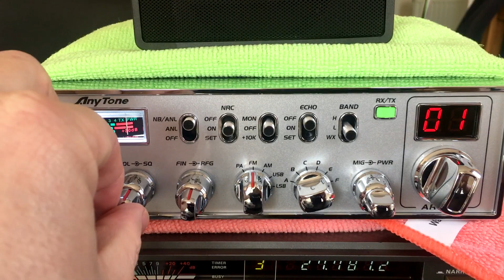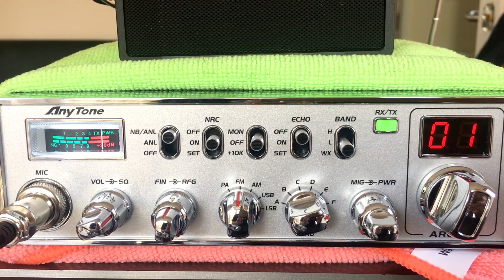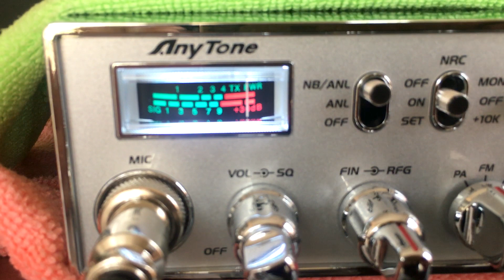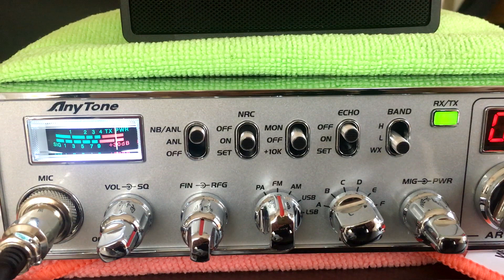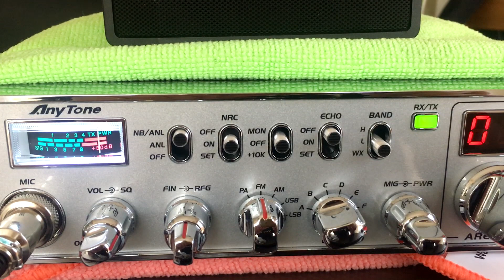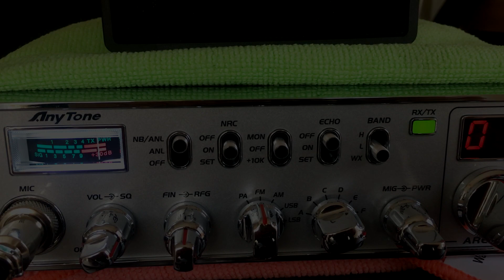Anytone Ares II monitoring VHF.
With the latest firmware you can monitor VHF frequencies on the Anytone Ares II. Just tested on the local 2 meter repeater . This was using a CB antenna.